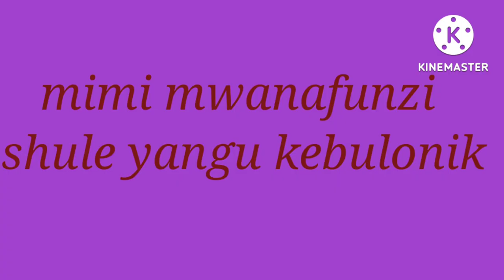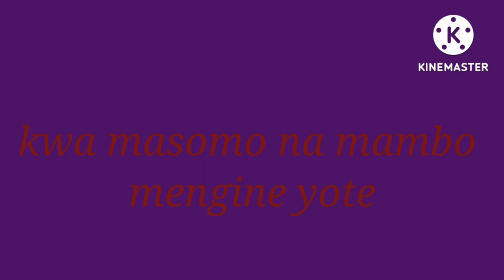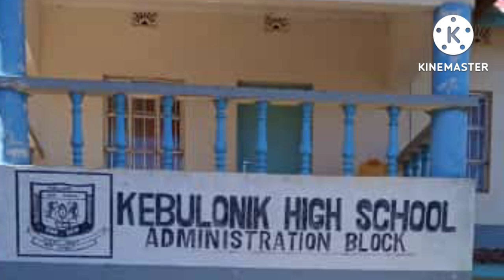Kebulonik high school lyrics by Lawrence k. malot